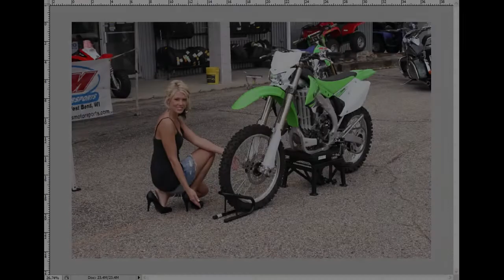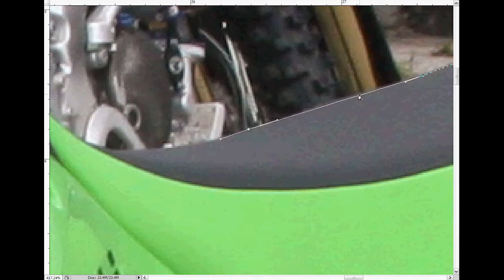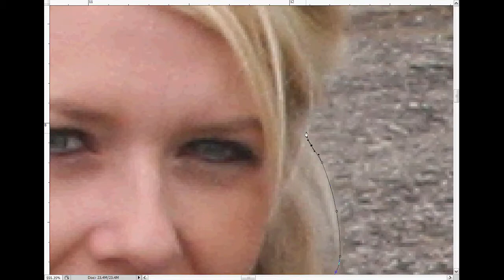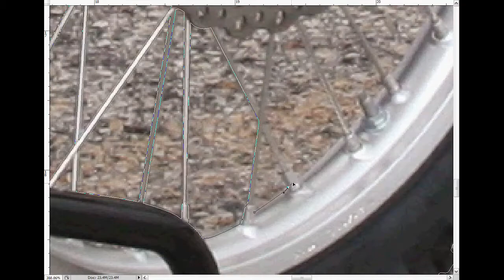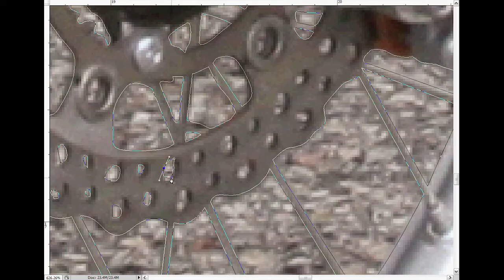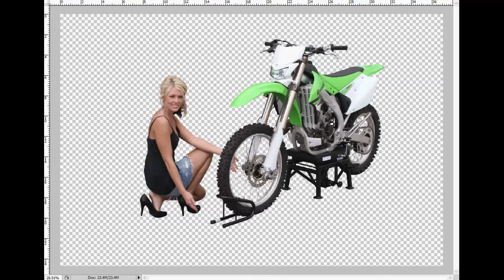Behind the Scenes at Discount Ramps.com - Cropping Images for The Website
This is a behind the scenes video showing how our web team crops product images for the Discount Ramps.com Website.